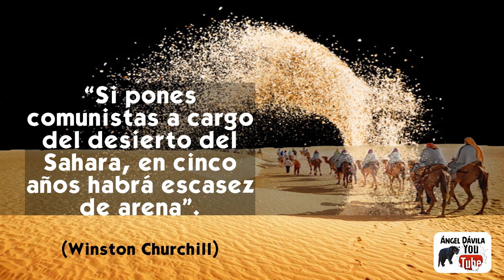Winston Churchill | Socialismo - Comunismo | Frases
Música